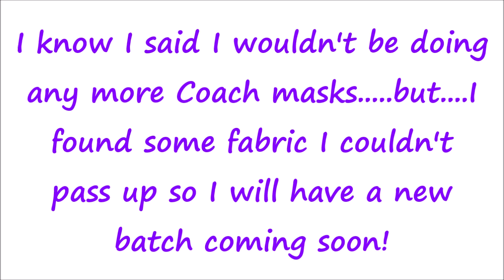New Batch of COACH MASKS & A Busy Day of Errands!